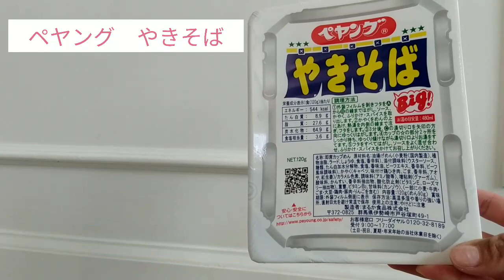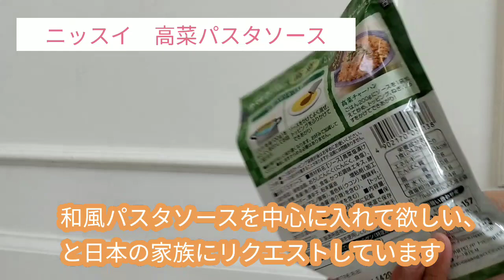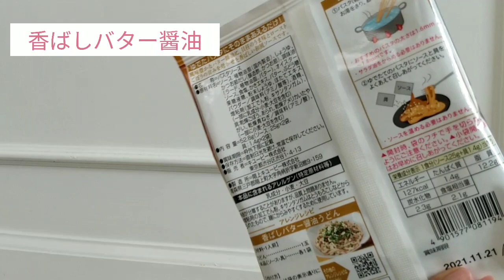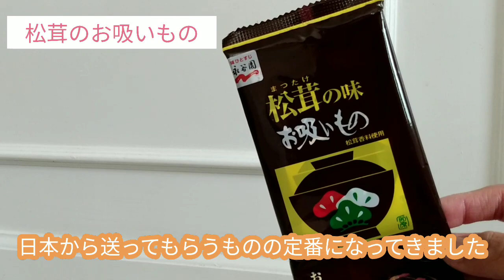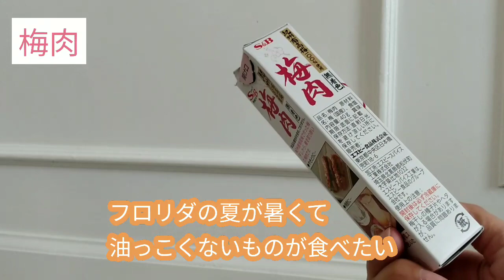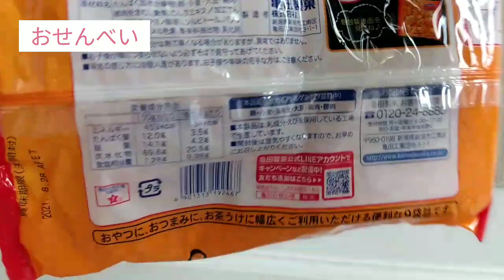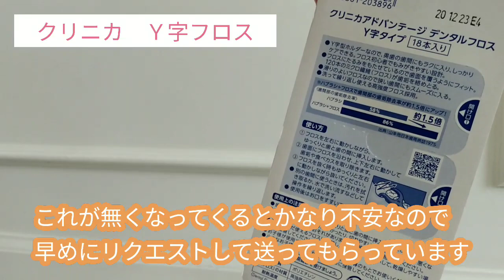【第5弾】日本へ帰国できないのでまたまた送ってもらいました |日本食 | 海外在住 | 家族愛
日本からの荷物遂に第５弾となりました。
今回も日本食をたくさんリクエストして、約3ヶ月の船便で到着。

日本に帰国しないまま2年が経ってしまったぼっち専業主婦。
日本へ帰って美味しいものを食べたいな~